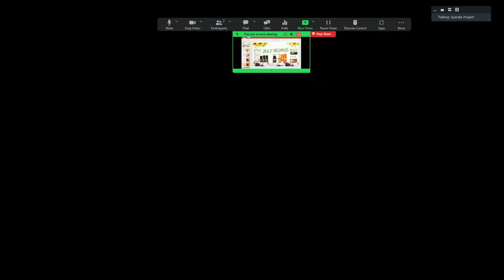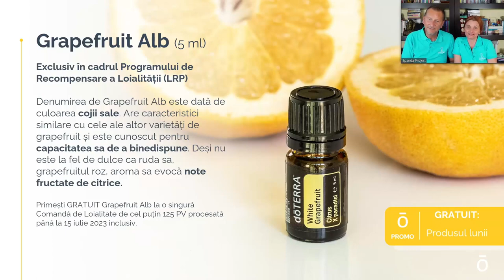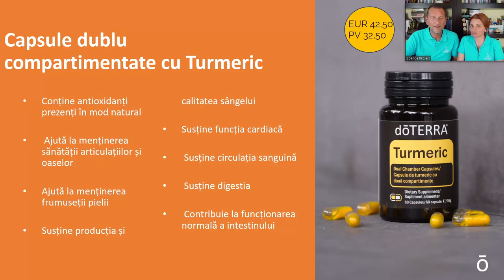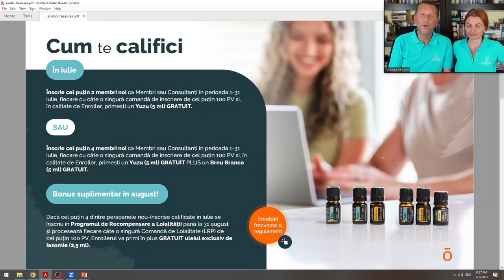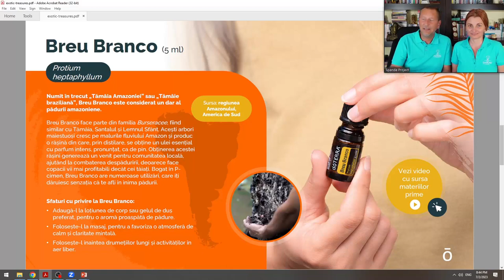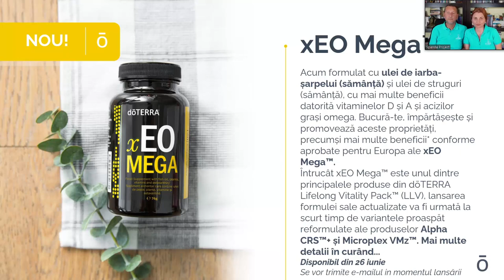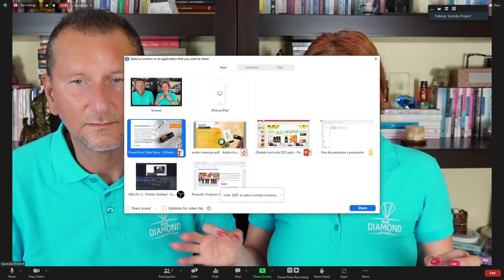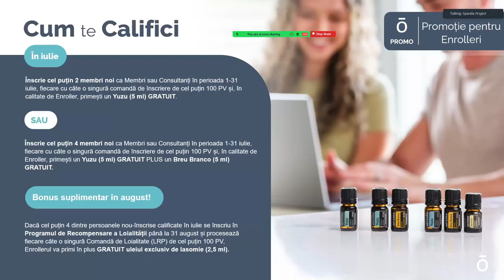doTERRA | Prezentarea Promotiilor lunii Iulie 2023 + Giveaway Spanda Team